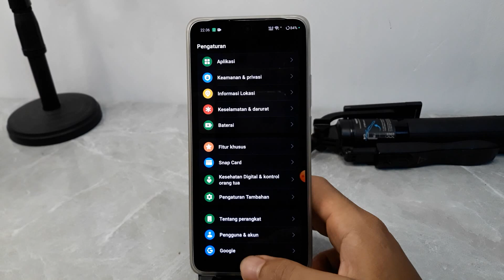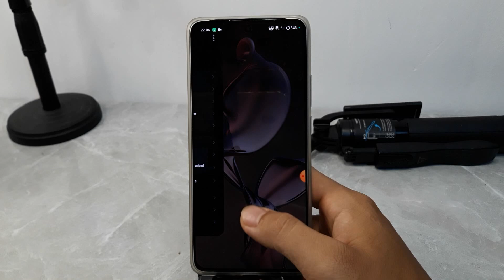Cara Menghilangkan Tombol Navigasi Hp Oppo A79 5G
Berikut ini cara menghilangkan tombol navigasi di hp oppo a79 5g.
semoga bermanfaat.